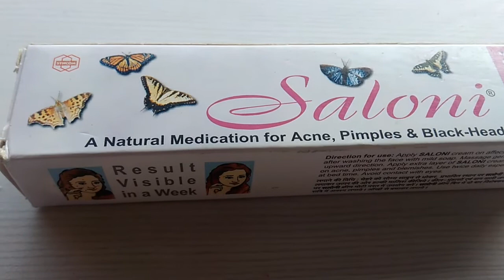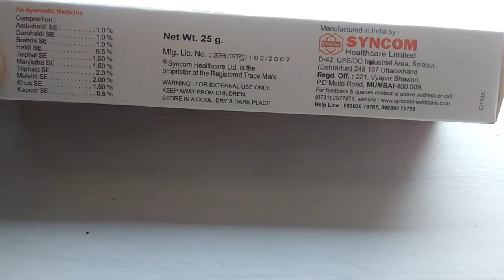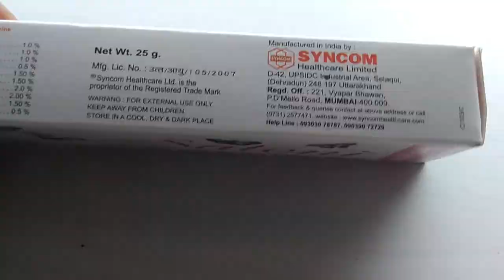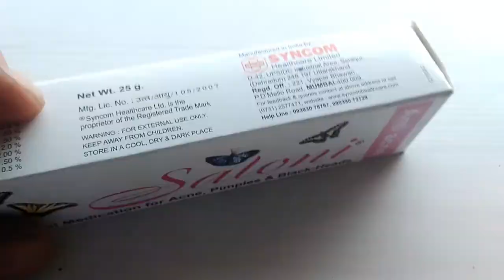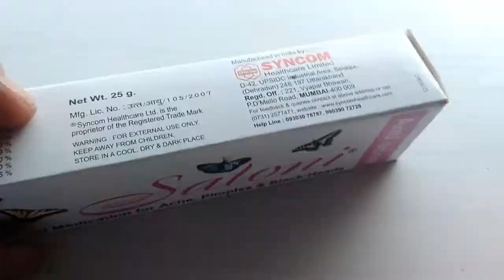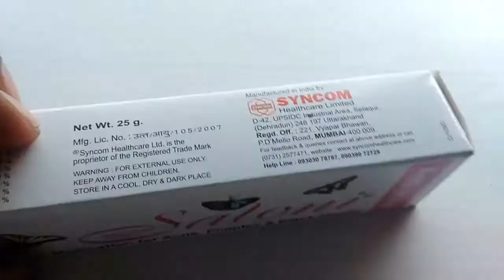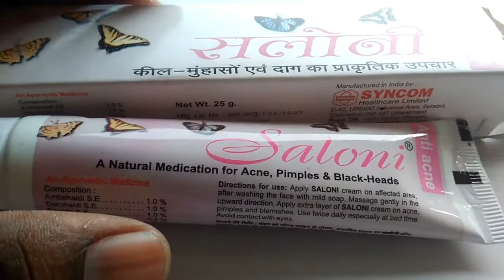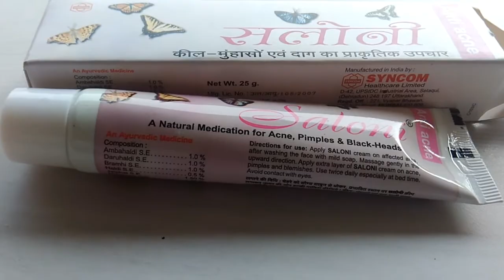Saloni anti acne cream प्राकृतिक उपचार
Saloni anti acne cream
New SONI
Acne pimple cream review in Hindi
A natural medication for acne, pimples & black head
Results visible in a week